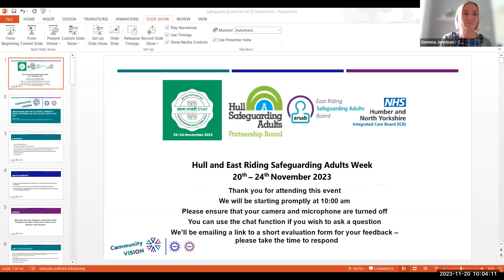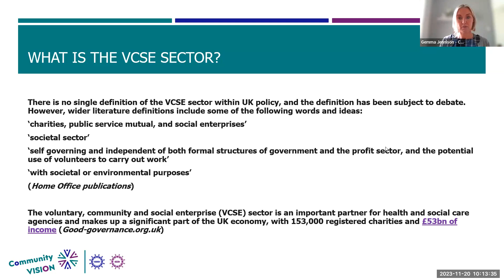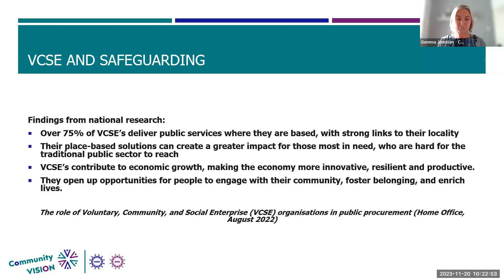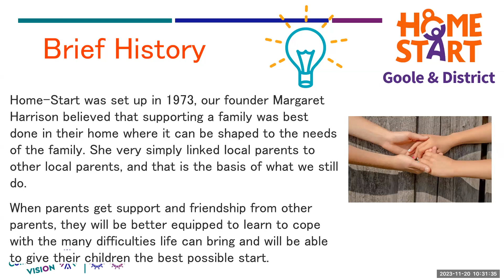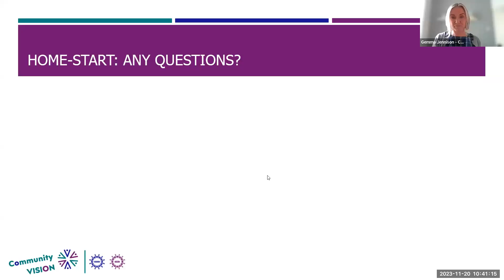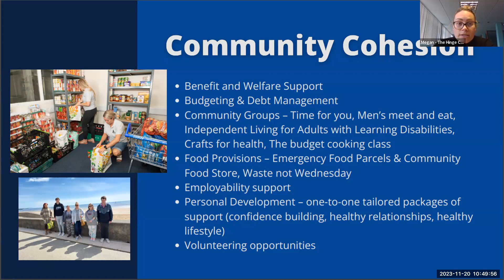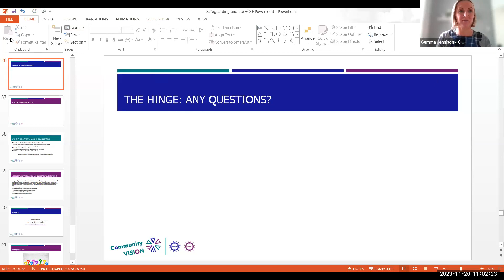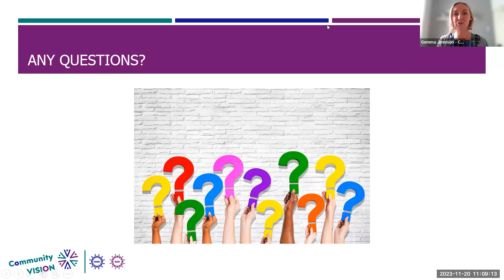The Role Of The VCSE In Safeguarding- What Do We Do - 20th Nov 2023